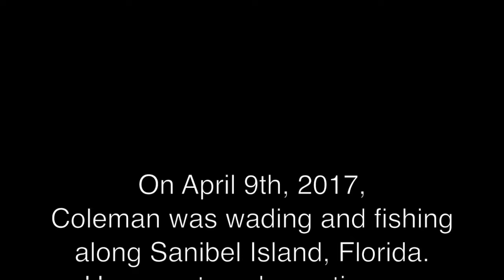a tale of two stingrays